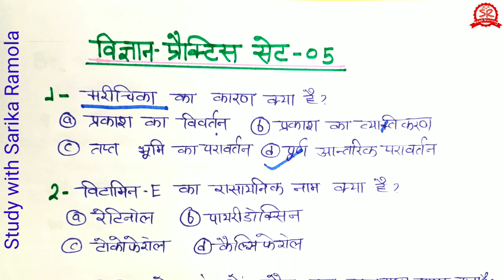Ukpsc exam General Science MCQs✍️Special Science MCQs for all competitive exams |ssc cgl|uppcs exam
Ukpsc exam General Science MCQs✍️Special Science MCQs for all competitive exams |sssc cgl|uppcs exam

Ukpsc exam General Science MCQs
Special Science mcqs for all competitive exam
# उत्तराखंड पटवारी/लेखपाल/वन आरक्षी
gk tracker
gk in hindi

Hello Friends.

iss video mein maine general science se related important questions pdhaye hain jo exam mein adhiktar pooche jaate hain..
Friends...
ukpsc के एग्जाम ज्यादातर हमारी general awareness से related hote hain.
Friends...

Vanrakshak,vanpal,forest gaurd bharti, science important questions,patvari, science gk in hindi, विज्ञान के प्रश्न , vigyan questions answer, general science,
Kitni jayegi ukpsc patwari lekhpal paper ki merit, uttarakhand patwari lekhpal ki merit kitni jayegi,forest gourd,model paper, practice set, important question,mcqs, uttrakhand gk,date,all exam notification, ukpsc calendar 2023,